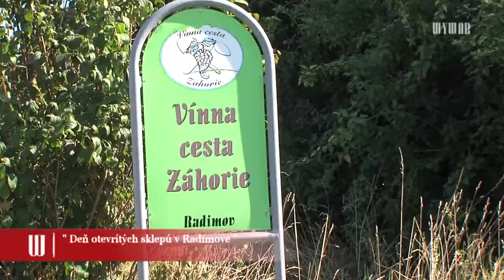Deň otvorených sklepov v Radimove - pozvánka